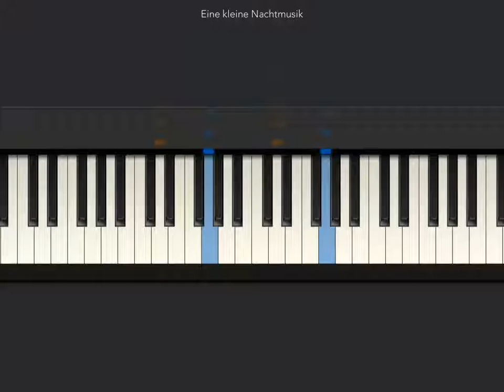[Tiny Piano] Eine kleine nacht music